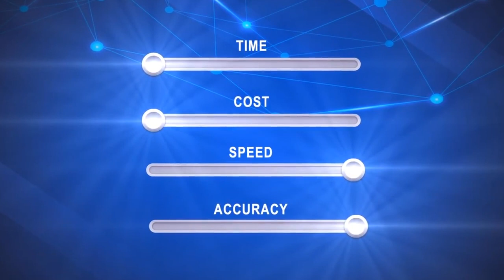SQL iDataKing - EVOLUTIONARY AI (OCR Technology)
SQL Accounting & Payroll Software
Sales销售 ■ Training培训 ■ Support支援

Need Support For Your SQL Software❓
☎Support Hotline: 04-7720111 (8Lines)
⏰Business Hours: 9.00am - 6.00pm
☕Lunch Time: 1.00pm - 2.00pm
⛱Closed on Friday & Public Holidays